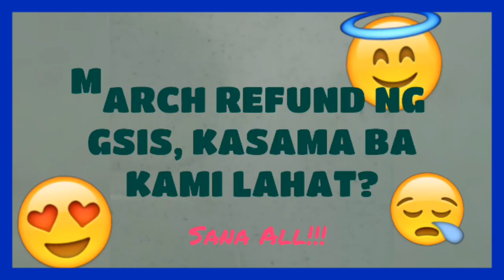GSIS REFUND FOR MARCH PARA SA MGA GURO AT KAWANI